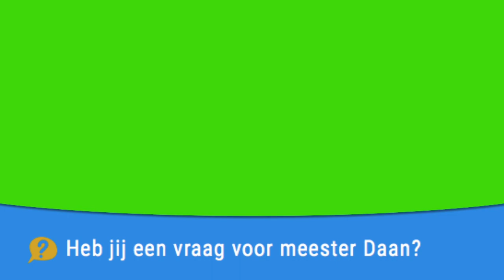Meester Daan - Wat is een joik? (kort)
een site van VierKeerWijzer.

Muziek:
- Diederik Pasman

Alle filmpjes in het kort?